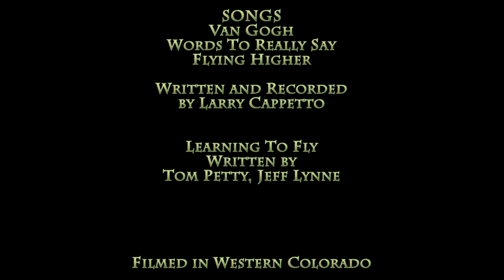The Greatest Love Story - The Mourning Dove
A heartwarming film short by documentary filmmaker and producer, Larry Cappetto. Watch some amazing photography of one of North America’s most loved birds, the mourning dove.